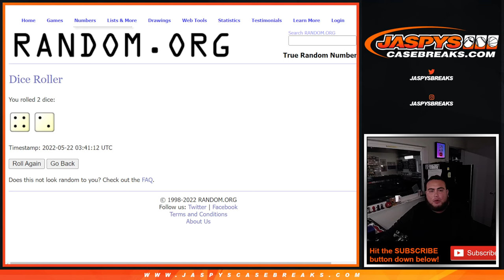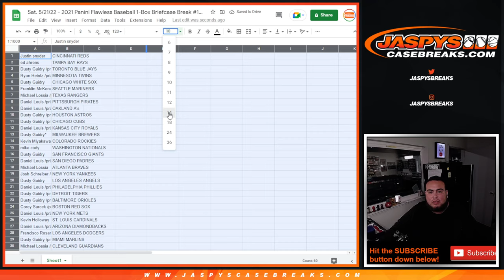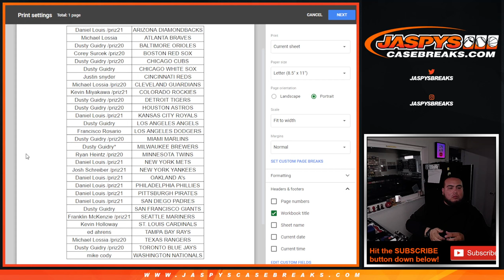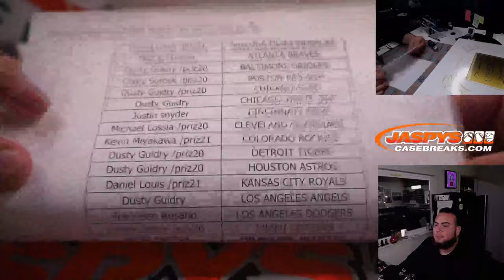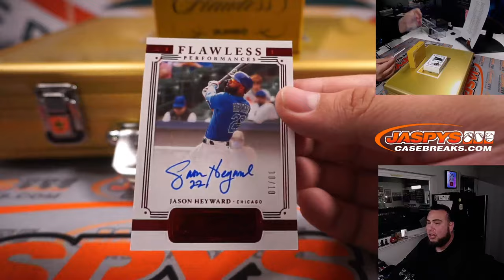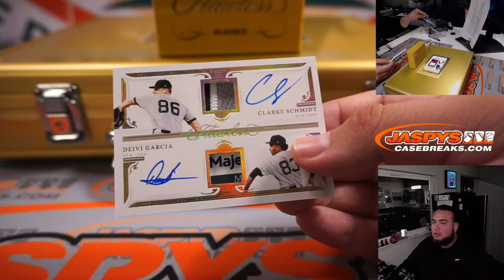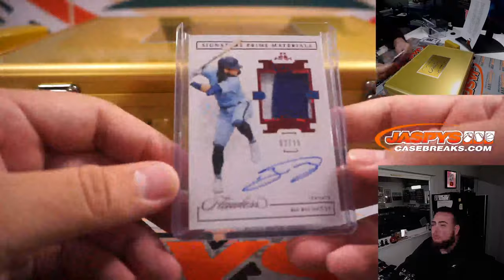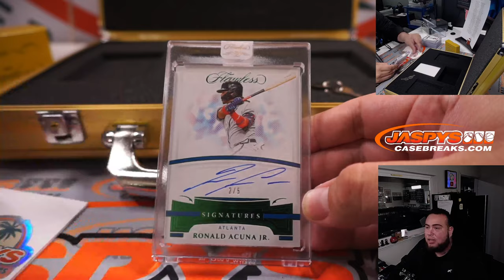Sat. 5/21/22 - 2021 Panini Flawless Baseball 1-Box Briefcase Break #19 *RT*